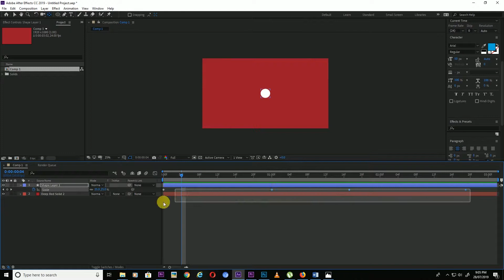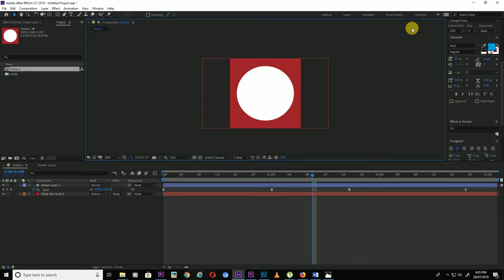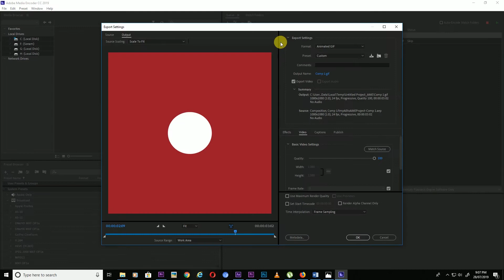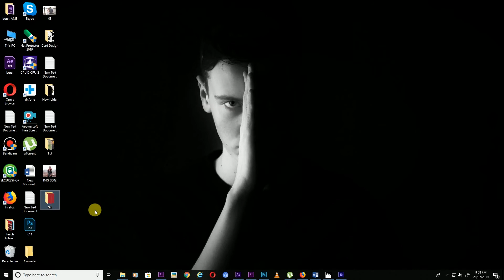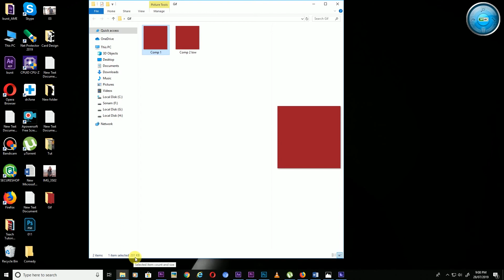How To Export Animated Gif In After Effect Hindi Tutorial